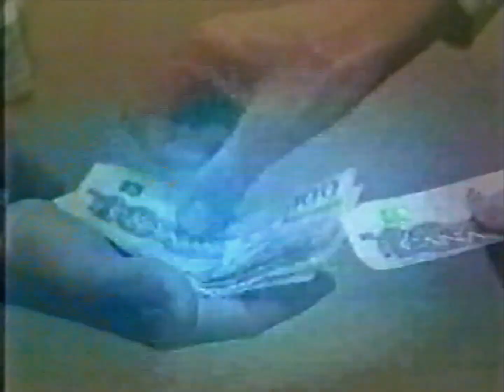Manitoba Crime Stoppers PSA (rare, 2000)